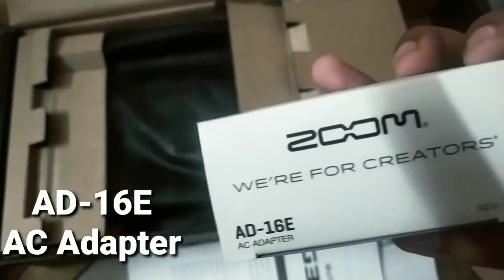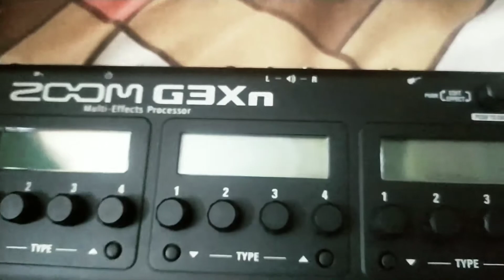Zoom G3Xn | Unboxing & View